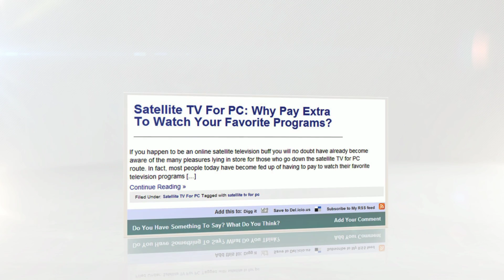Satellite TV For PC by Gadget Peak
Reviewed: ★★★★★

Satellite TV For PC: Why Pay Extra To Watch Your Favorite Programs?

Learn How Best Satellite TV For PC Software Can Change Your TV Viewing Experience

Watching Satellite TV For PC Channels From All Over The World Is The New Reality

Satellite TV For PC Elite Edition: Pay One-Time Cost, Then Watch TV Channels For Free

Satellite TV For PC: Will It Or Won’t It Work For You?

What You Need to Watch Free Satellite TV for PC